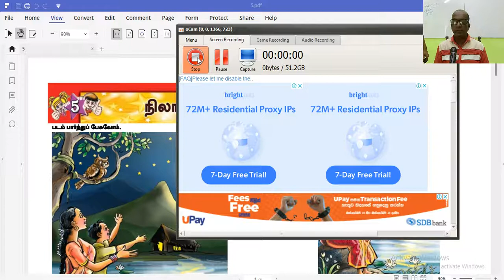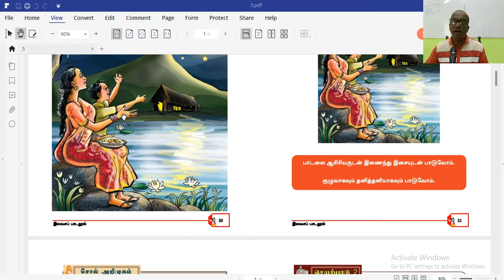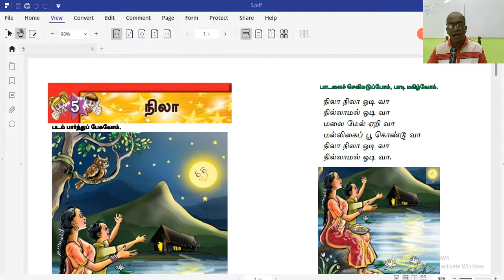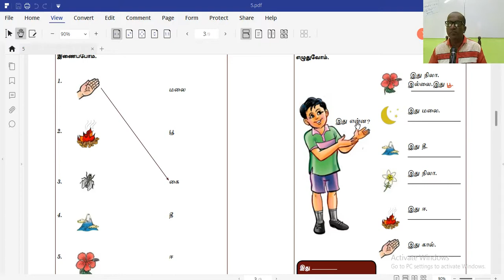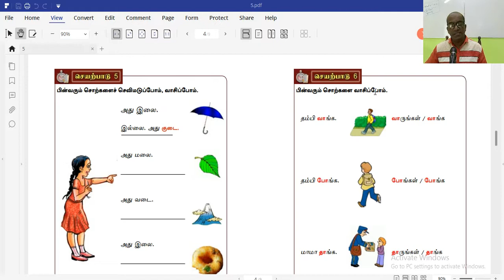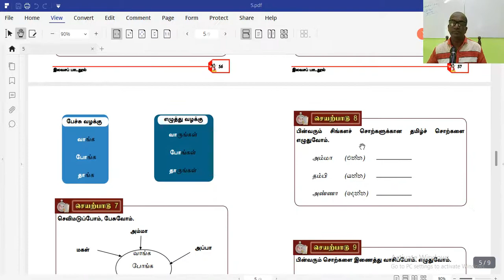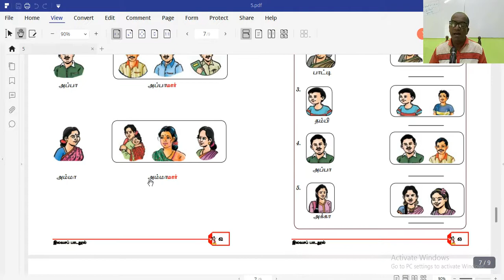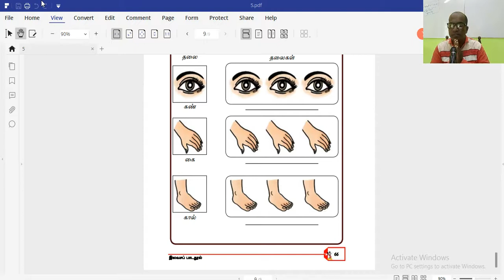06 වසර දෙමළ පාඩම් අංක 05 - නිලා ( Moon)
06 වසර දෙමළ පාඩම් අංක 05 - නිලා ( Moon)